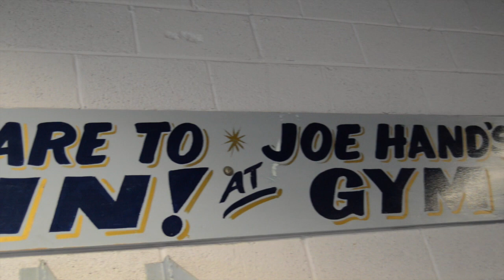Eric Hunter "Outlaw"- Training Blog (Shot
For Video Call Or Text